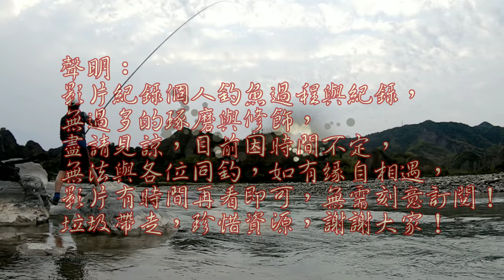狙擊潛藏大石下的夢幻魚！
曾經是保育類的魚種，在家鄉老一輩是很少見的，隨的人們亂放生，導致它現在分佈越來越廣